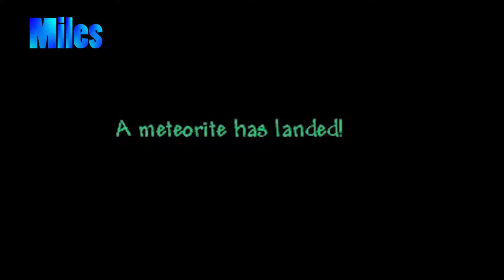Terraria Coop 1.3.3: Clouds and Meteorite ~ Ep.16 (Expert Mode)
JJ and Miles embark on a new journey in Terraria. They are on a small world on expert mode trying to find key items to explore the world!

Terraria Coop v1.3.3 - Epi

Terraria - v.1.3.3
Miles
JJ

Want to play what you are watching?